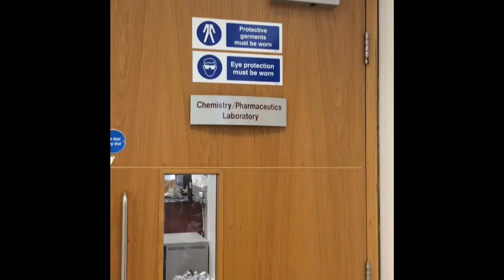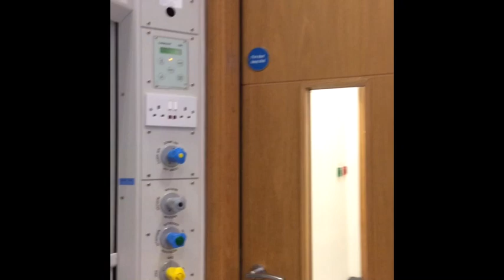Lab welcome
description